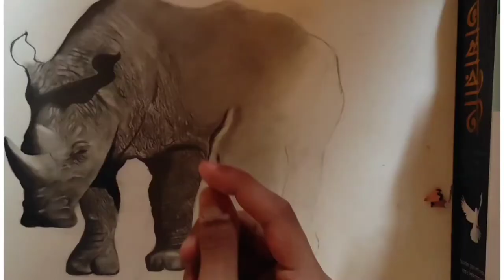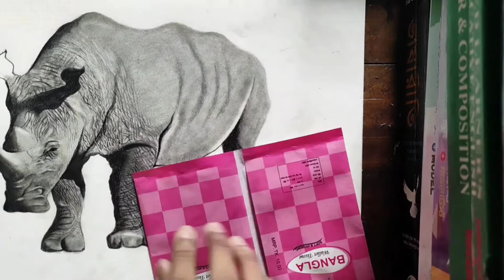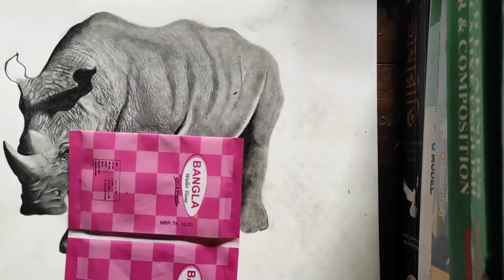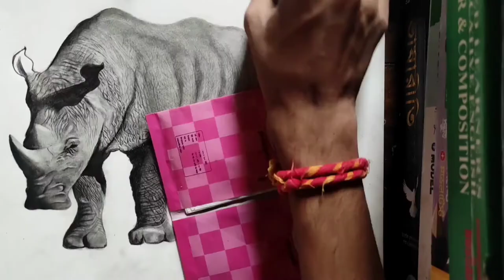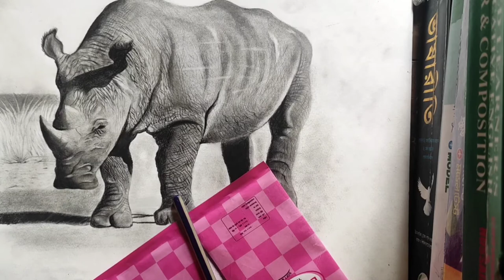How to draw hyper realistic Rhinoceroses | Wildlife drawing || DrawAnk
How to draw hyper realistic Rhinoceroses | Wildlife drawing